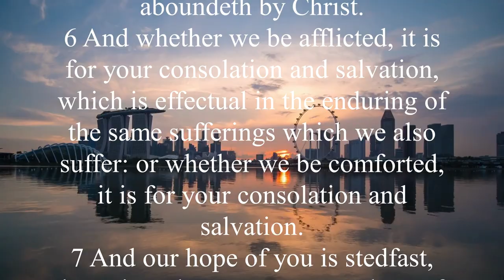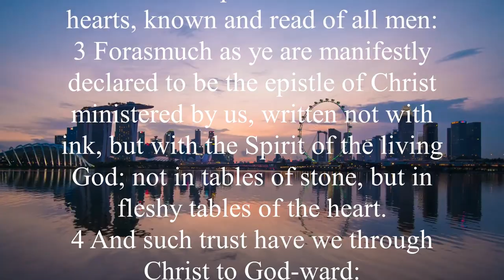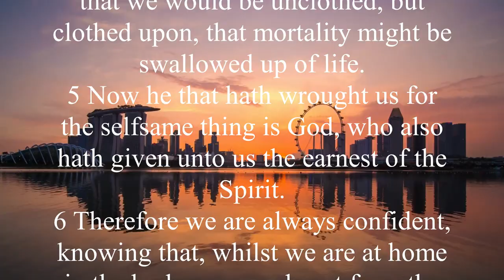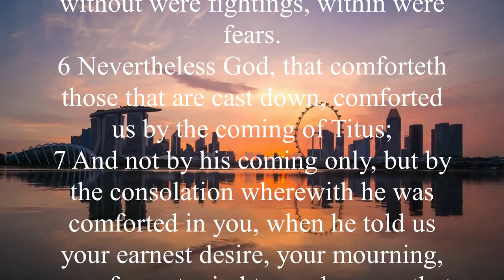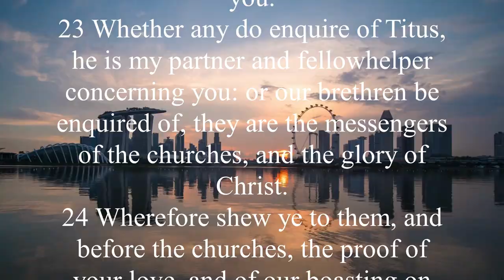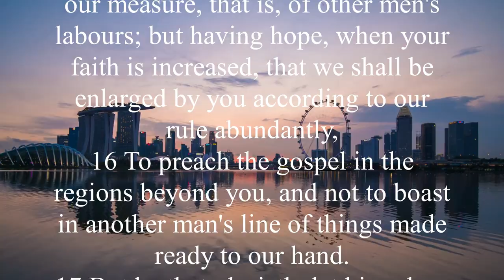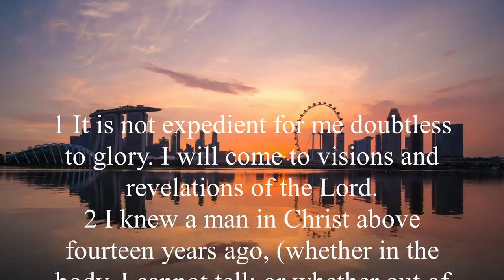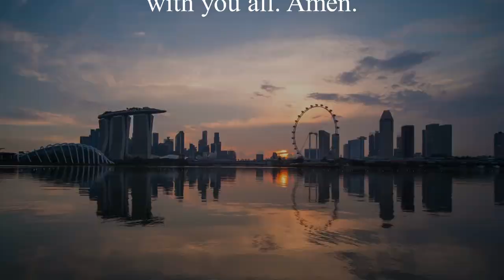KJV - Audio Bible with Text : 2 CORINTHIANS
This letter contains a wealth of personal information about Paul's life that is not found in any other New Testament epistle.
His epistle, however, plainly explains God's purpose for His people to contribute to others in chapters 8 and 9.
Paul began by focusing on the generous example of the Macedonian churches, which were mostly Gentile in nature and provided to their Jewish Christian brothers and sisters in Jerusalem.
Then he pushed the Corinthian believers to contribute to the mission in Jerusalem.
Several truths regarding Christian giving emerge in these two chapters: Christians give generously according to, and sometimes above, their financial capacity; Christians donate across racial and national boundaries; Christians who make pledges to give should follow through on them.